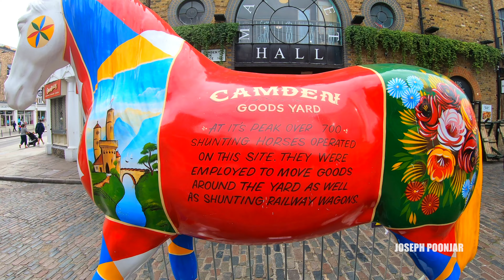Camden Market London | Street food London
The Camden markets are a number of adjoining large retail markets, often collectively referred to as Camden Market or Camden Lock, located in the historic former Pickfords stables, in Camden Town, London. This is a travelogue about this market.